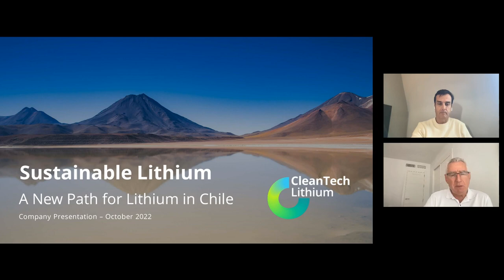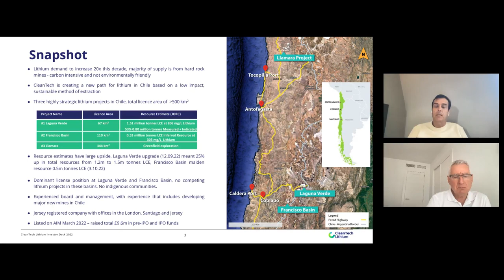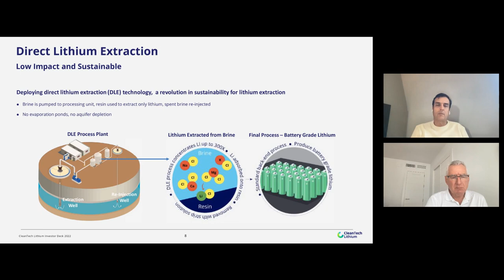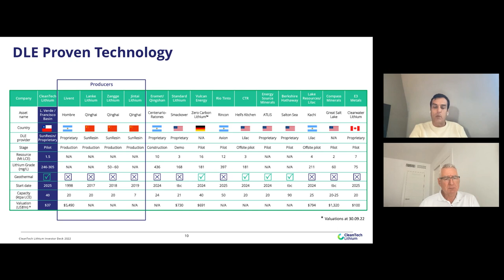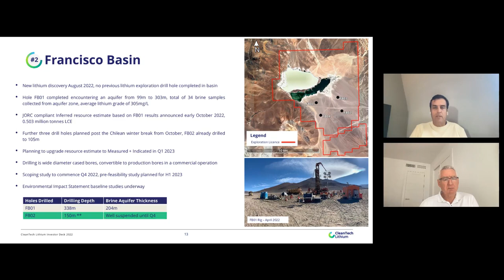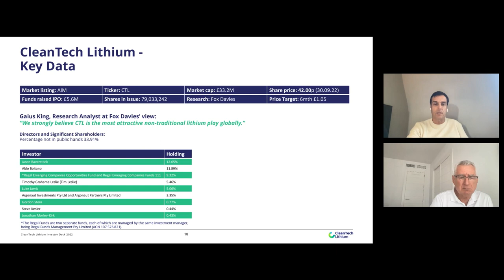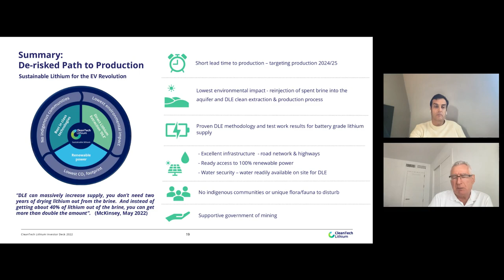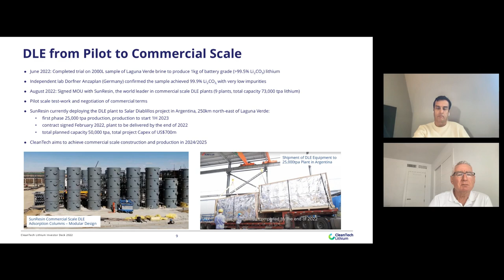CLEANTECH LITHIUM PLC - Francisco Basin - Maiden Resource and Company Update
To be informed of all CLEANTECH LITHIUM PLC's upcoming presentations, register at InvestorMeetCompany